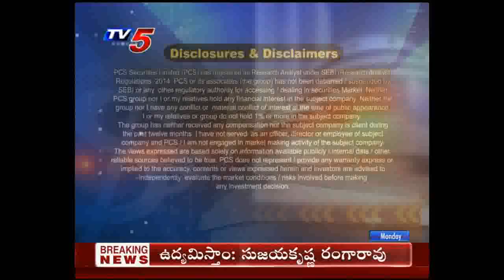26th Aug 2019 TV5 News Smart Investor